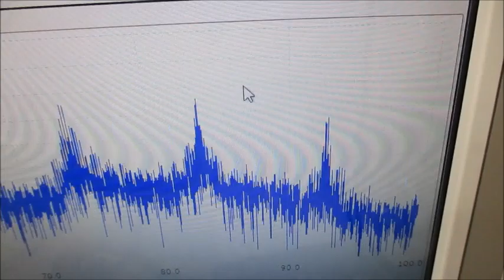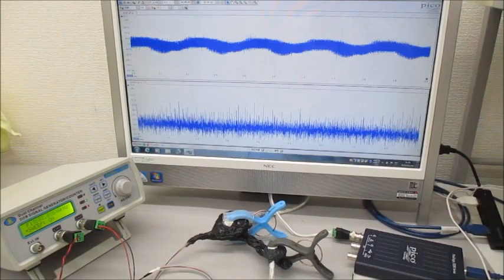オリジナル超音波実験（超音波テスター・超音波プローブ） Ultrasonic-labo